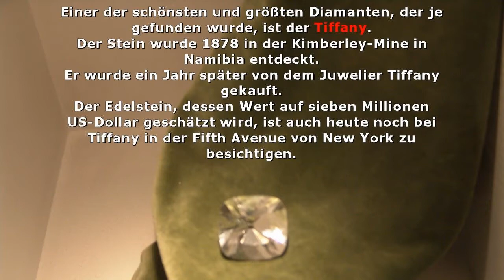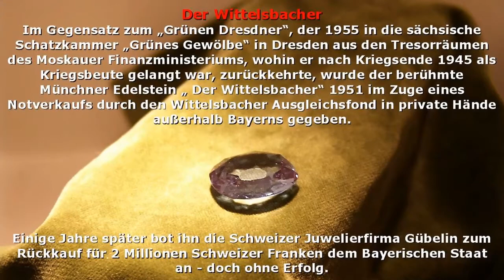Bilder Kristallmuseum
Viechtach im Bayerischen Wald, Tiffany, Koh-i-Noor, der Wittelsbacher, grüner Dresdner, u.v.m.,
was für Namen.